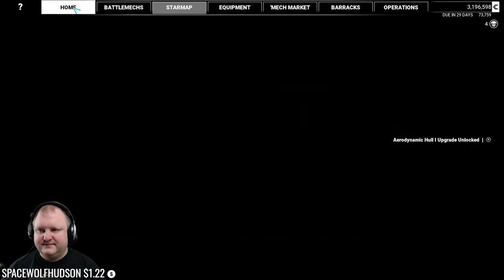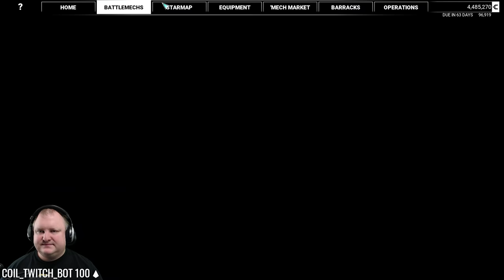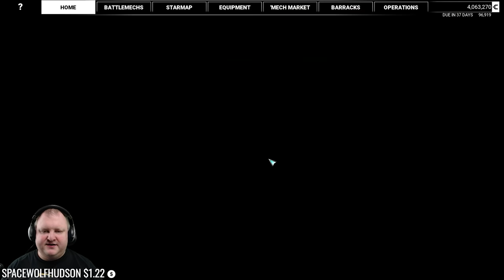Top deal! New commando, slightly obliterated! - E. 04 - Pirate Tech mod - Mechwarrior 5: Mercenaries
Avast ye, landlubbers! Mighty pirate TTB plunders the Inner Sphere in this playthrough with the Pirate Tech mod!